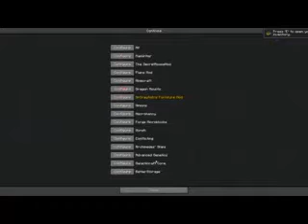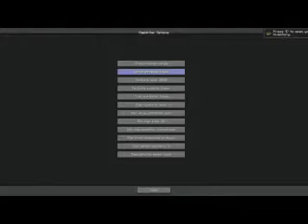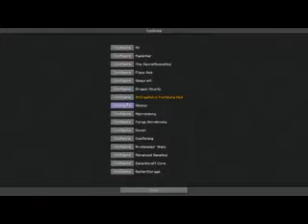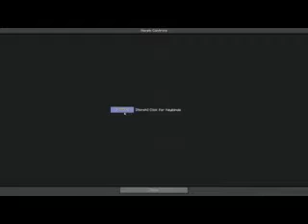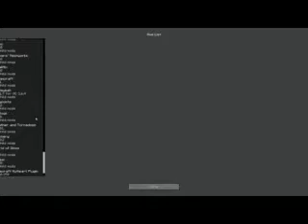Modded Minecraft (Attack Of The B-Team) Ep 01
Me and deathunter play attack of the b team for the first time